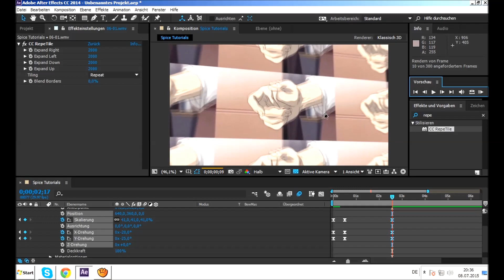After Effects • 3D Multiscreen • Tutorial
I hope that this tutorial helps you o u o
(3d doesn't work with Tiler so well, that's the main point why I did this tutorial)

credits to Freakless (bc she sends me the death note part lmao)